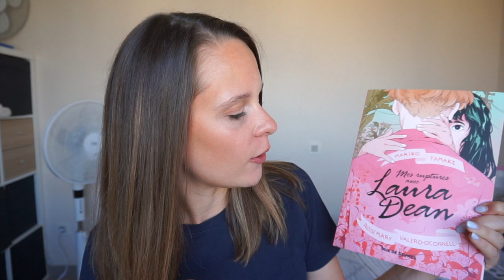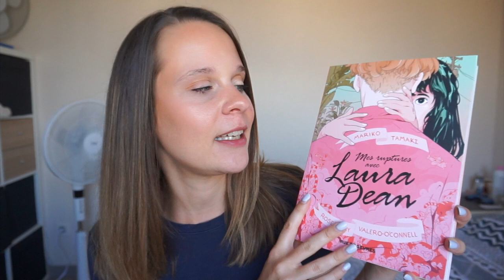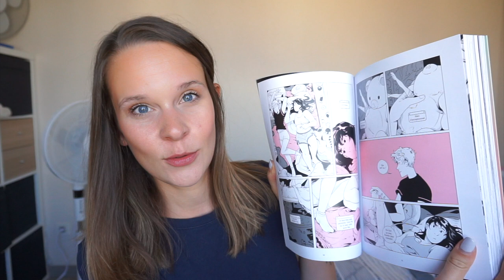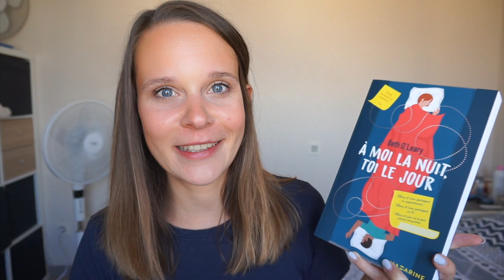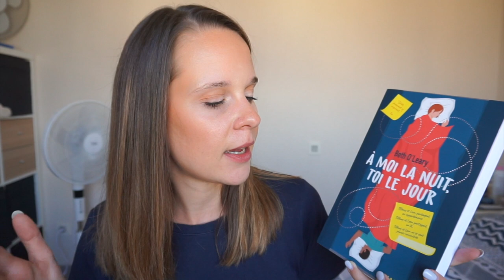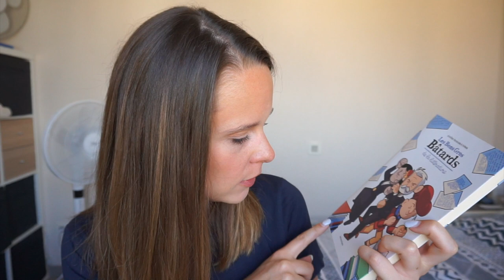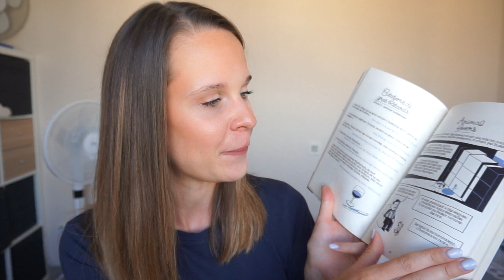POINT LECTURE | Je suis pas morte !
Je suis encore là !

Et de retour pour vous parler de mes dernières lectures. J'espère que la longueur de cette vidéo ne sera pas trop gênante et je m'excuse d'avance pour la luminosité changeante (j'ai pas encore perfectionné mon contrôle sur le soleil et les nuages).

Livres cités :
- À moi la nuit, toi le jour - Beth O'Leary
- Mes ruptures avec Laura Dean - Mariko Tamaki et Rosemary Valero-O'Connell
- Les bons gros bâtards de la littérature - Popesie et Aurélien Fernandez
- Aurora Squad t.1 - Amie Kaufman et Jay Kristoff
- Eve of Man t.1 - Giovanna Fletcher et Tom Fletcher
- La vie hantée d'Anya - Vera Brosgol
- L'humain - Diego Agrimbau et Lucas Varela

I N F O S